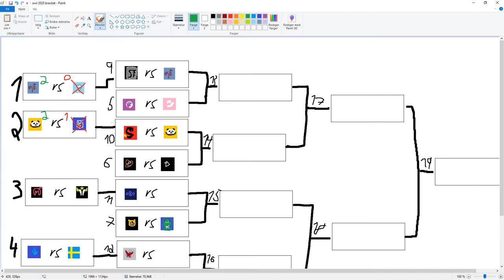Chengdu Hunters Vs. Boston Uprising - La4w the pepega (last asmr casting)